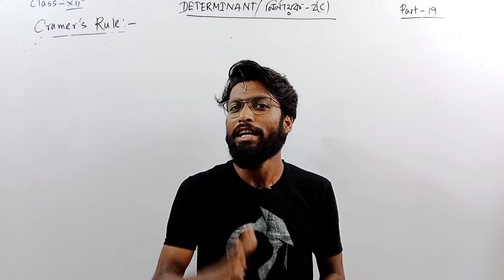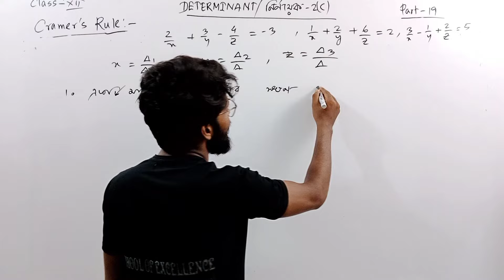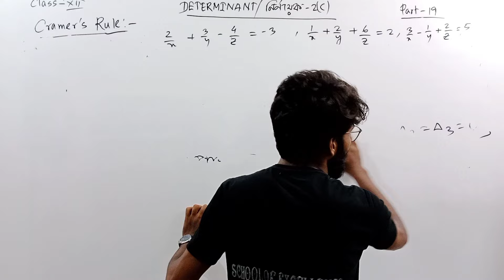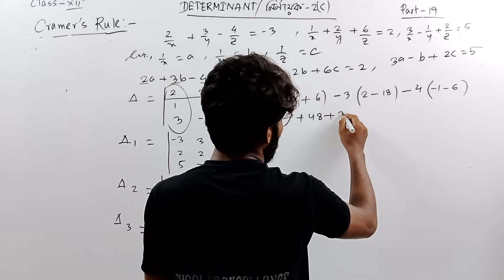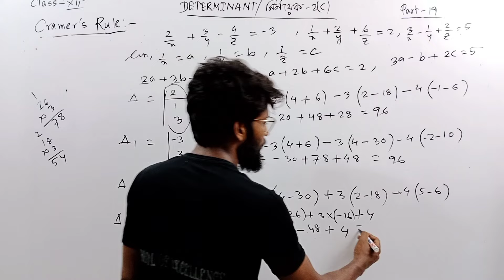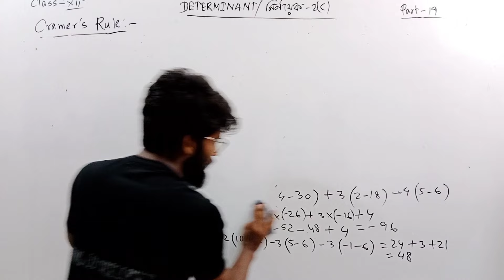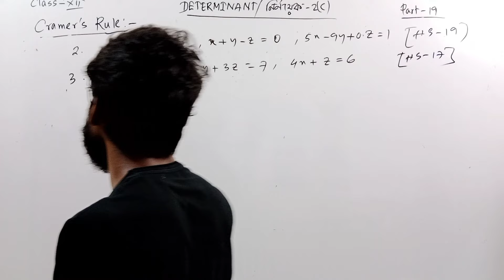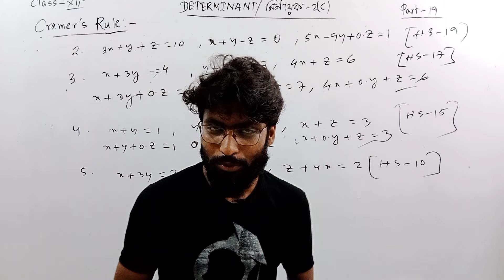Determination Class 12 Maths in Bengali | Part 19 | Cramer's Rule | নির্ণায়ক (Determinants) | Ex- 2c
WBCHSE Solutions of determination class 12 maths in bengali provided here can be extremely beneficial for you in your maths board exam preparation. In this video, we study chapter 2c full solution in bengali. The solutions for class 12 determinants in bangla contain comprehensive and straightforward answers to the questions given in the sn dey textbook. WBCHSE class 12 determinations of chapter 2c concept is available for free in this video with easy steps.

Timestamps

0:00 - Intro
1:00 Cramer's Rule - Determination Class 12 Maths in Bengali
5:00 1st Problem - নির্ণায়ক বাংলায় 1২ টি গণিত ক্লাস 1২
13:04 2nd Problem - chapter 2c full solution in bengali
14:33 3rd Problem - determinants class 12 in bengali
15:55 4th Problem - determinants class 12 in bengali
16:30 More Problems - sn day determinant 2c

determination class 12 maths in bengali
determinants in bangla
determinants class 12 in bengali
নির্ণায়ক
নির্ণায়ক বাংলায় 1২ টি গণিত ক্লাস 1২
নির্ণায়ক সম্পূর্ণ অধ্যায় মৌলিক থেকে উন্নত শ্রেণী 12
determinants class 12 bangla
determinants math class 12 bangla
determinants class 12 for bangal boards
নির্ণায়ক bangal বোর্ডের জন্য সম্পূর্ণ গণিত
determinants class 12 wbchse
chapter 2c full solution in bengali
sn day determinant 2c
class 12 math determinant
math determinant class 12
determinant class 12
differentiation of determinant class 12
Determinant class 12
determinant class 12th
class 12 determinants
determinant class 12 in bengali
নির্ণায়ক ক্লাস 12 2b
নির্ণায়ক ক্লাস 12 2b দীর্ঘ
নির্ণায়ক hsc
নির্ণায়ক ক্লাস 12
determinants
determinants class 12
determinant class
determinants class 12 one shot
determinants class 12 wbchse 2b
soe bangla

You can contact with us on Instagram, Telegram & Facebook If you need any friendly help from us.

In this video we have discussed about class twelve determinant .Hope it will help you 😊❤️

Some of Our videos for those students who are in Class 12 and going to give HS in 2023 :-

 • Class 12 Relation and Mapping :-

• Class 12 Vector Algebra and 3D Straight line :-

• Class 12 Matrics and Determinant :-

• Class 12 Differential equation :-

And lot more videos uploaded on our channel SCHOOL OF EXCELLENCE BANGLA

Thank you for being a part of our liittle family 😊

Have Great Life 🙌

𝐒𝐩𝐞𝐜𝐢𝐚𝐥 𝐌𝐞𝐬𝐬𝐚𝐠𝐞 𝐓𝐨 𝐘𝐨𝐮 - I want to tell you that I care about your valuable time. So I have created this video and shown everything step by step to make it more easier for you.